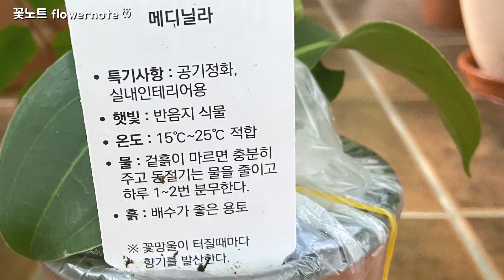잘알려지지 않았지만 꽃과 잎이 예쁜 새식물 , 행잉식물 , 호야 리네아리스 , 새식물 3개 들였어요/ 더 추워지기전에 식물 쇼핑/ 베란다정원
안녕하세요. 꽃노트 입니다
더 추워지기 전에 인터넷으로 식쇼핑을 했어요
잘알려지지 않았지만 꽃과 잎이 예쁜 새식물  메디닐라 마그네피카,
행잉식물 디시디아, 호야 리네아리스 , 새식물 3개 들였어요
새식물 소개와 베란다정원 소식까지 꽃노트에 담아봅니다

따뜻한 하루 보내세요 :D